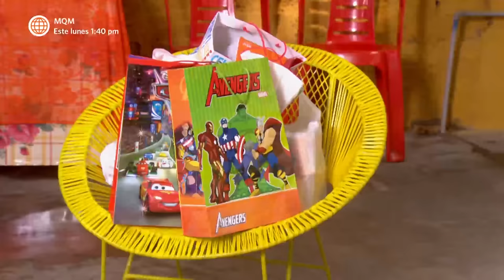Al Fondo hay Sitio 6: Miguel Ignacio va a ver a Oto (Capítulo n° 326)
¡REUNIDOS!
Miguel Ignacio va a escondidas de Isabella a la casa de Gladys para pasar el día con su hijo Oto.